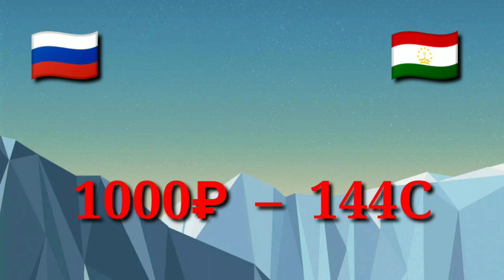21 декабря 2022 с КУРСИ ИМРУЗ